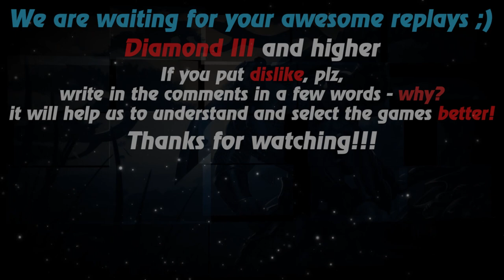HoN replays - Kinesis - 🇷🇸 Quackrax Immortal Rank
Watch a new hon replays by Replays HoN team about Kinesis, who makes a lot of kills using the hook and ends up with 8 MVP vote

Game: heroes of newerth, hon
Version: 4.7.6
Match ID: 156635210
Music at the end: anthem of  Serbia